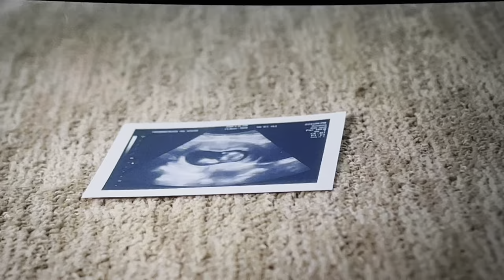Johnny & Mike Barnes vs Cobra Kai Sensei | Cobra Kai S5E10 Clip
This clip is for those who have already watched the episode it comes from.